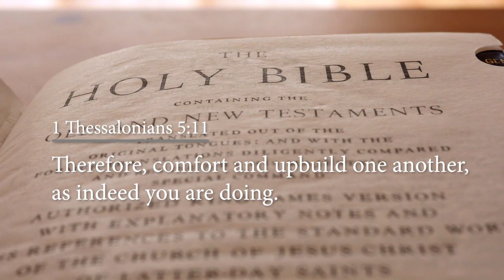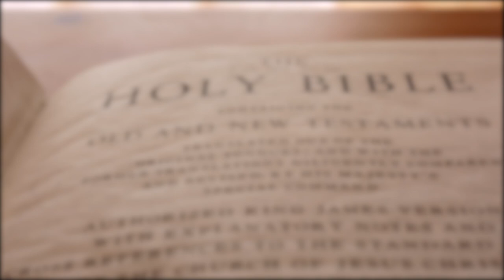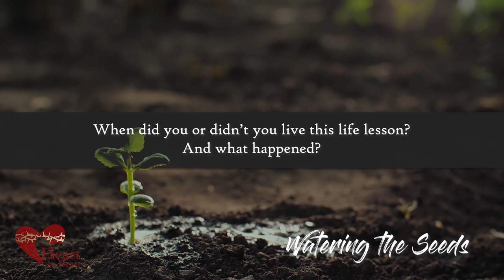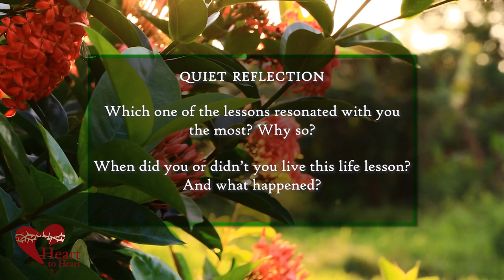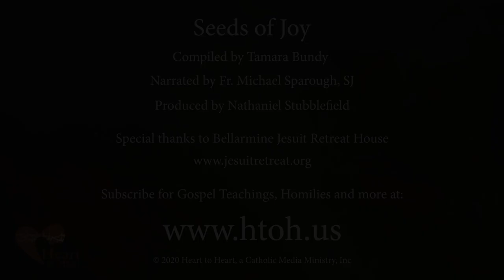Seeds of Joy - The Sense of a Goose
"Therefore, comfort and upbuild one another, as indeed you are doing.”
1 Thessalonians 5:11

We’ve all heard the expression “silly goose.” But did you ever realize that we humans can learn more than a few things from these so-called “bird brains.” Dr. Robert McNeish of Baltimore worked for many years as a science teacher and studied the behavior of these migratory birds. In 1972, he wrote Lessons from the Geese and delivered it as a sermon for his church. Since then his observations have been cited in numerous organizational and leadership training programs.

When in the ‘V’ formation, each goose flaps its wings creating an uplift for the goose immediately following. This gives the whole flock more flying range than if each bird were on its own.

Lesson? Those who share a common direction and sense of community can get where they are going more quickly and easily because they travel on the thrust of one another’s effort.

Whenever a goose falls out of formation, it greatly affects its flight –impacting the drag of the air as well as air resistance from trying to go it alone. The goose immediately gets back into formation to take advantage of the lifting power of the bird immediately in front of them.

Lesson? If we have as much sense as a goose, we will stay in formation with those who are headed the same way we are.

When the lead goose gets tired, it rotates back into the V, allowing others to lead for a while.

Lesson? Sometimes we need to admit we need a rest & to allow others to lead & help us.

The geese honk from behind to encourage those up front to keep up their speed.

Lesson? We all need encouragement – so make sure what we are putting out there to others is encouraging and not hurtful.

When a goose gets sick or hurt and falls out of formation, two geese go with it and provide help and protection. They stay with the hurting goose until it is able to fly; then they set out together to catch up with the flock.

Lesson? No one needs to do life alone. If we have the sense of a goose, we will stand by one another and bear each other’s burdens.

It seems like it is becoming easier and easier to live a life apart from others, with little or no social interaction. But God did not create us to be alone. He created us to be together, in community, to help each other. To not have the sense of a goose in knowing that we need each other would be downright … foul.

Watering the Seeds:

Which one of the lessons resonated with you the most? Why so?

When did you - or didn’t you - live this lesson lesson?  And what happened?